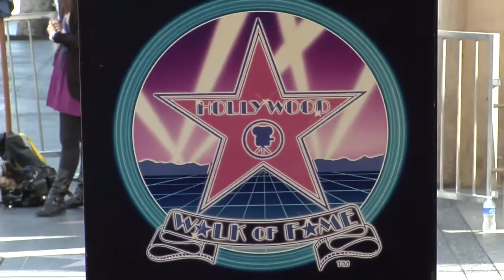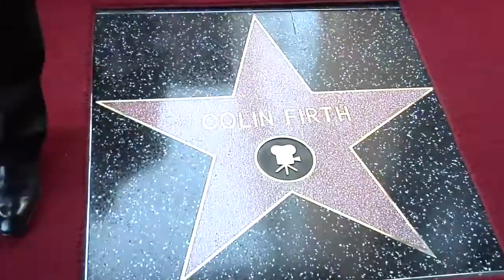Colin FIRTH - Honored on the Hollywood Walk of Fame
Footage : property of the Hollywood Chamber of Commerce